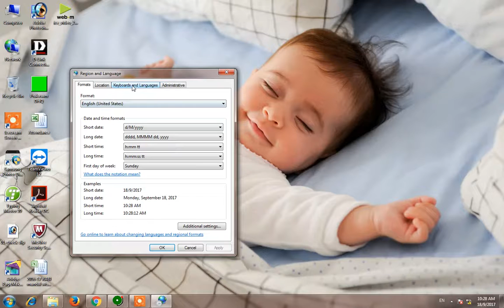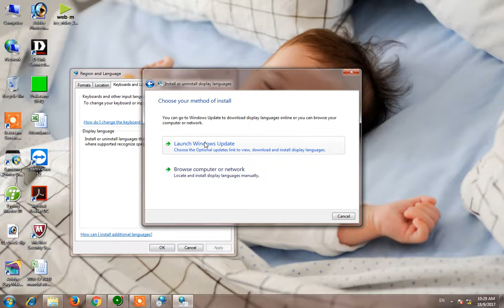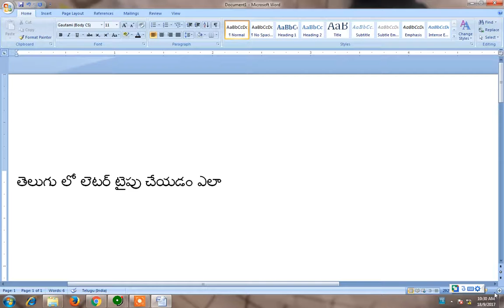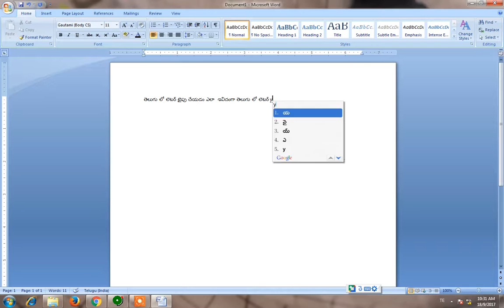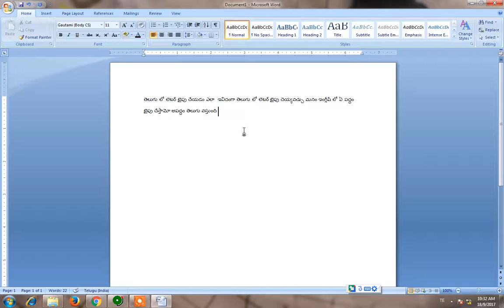How to type Telugu Letter with English Words || BVR Creations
How to type Telugu Letter with English Words
ఇంగ్లీష్ లెటర్స్ తో తెలుగు లో లెటర్ టైప్ చెయ్యడం ఎలానో ఈ వీడియో లో చూడండి